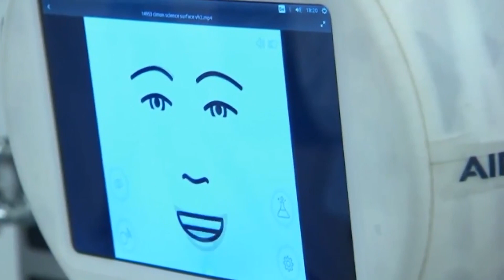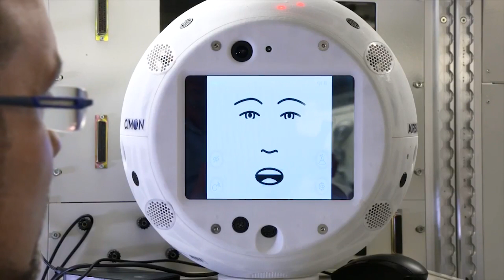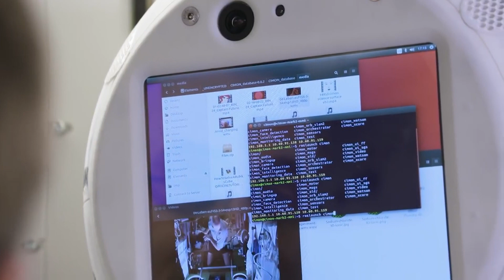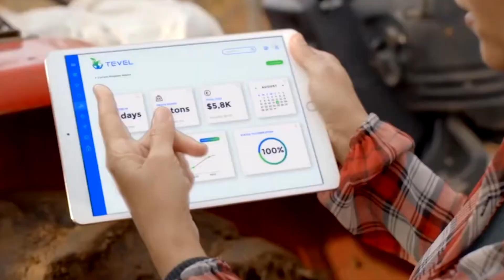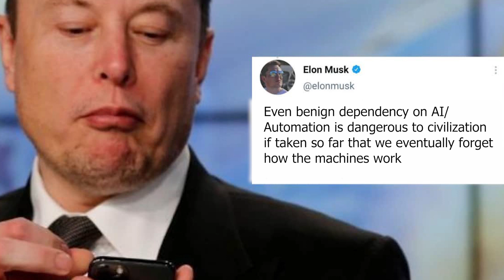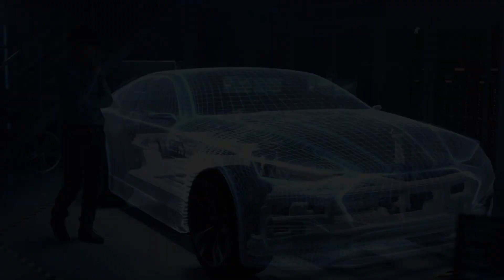Elon Musk Reacts to AI Robots Taking Flight for the First Time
Inspired by Elon Musk Rewind, Elon Musk Zone, and Elon Musk Live.

Inspired by Stunning AI shows how it would kill 90%. w Elon Musk.

Inspired by "I Tried To Warn You" - Elon Musk LAST WARNING (2023)

Inspired by Elon Musk MOST SHOCKING INTERVIEW With AI!

Inspired by Elon Musk Just Revealed Robot Girlfriend

Inspired by Microsoft's New AI 'PHI-1' Just SURPRISED EVERYONE! (Now ANNOUNCED!)

Inspired by This AI says it's conscious and experts are starting to agree. w Elon Musk.

Inspired by How AI Robot Will TAKE OVER The World In 5 Years

Also check out: Elon Musk’s Reaction to Angry AI

On Futurity we will go through Elon Musk news, Elon Mega Projects and politics.